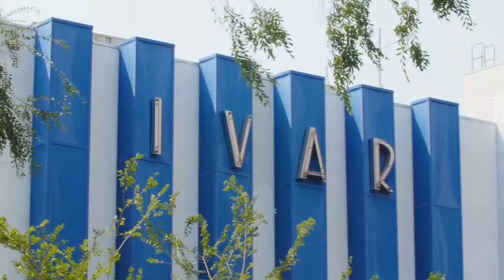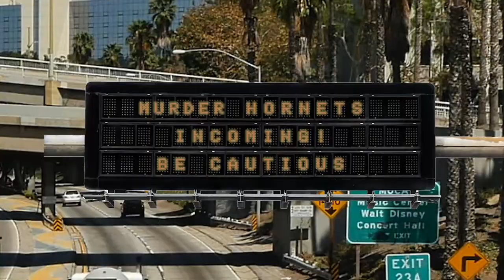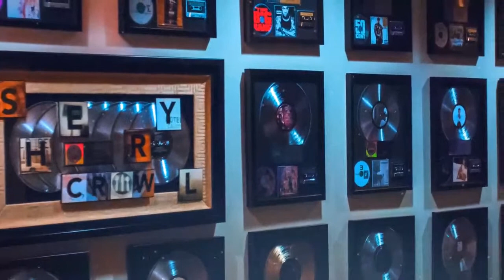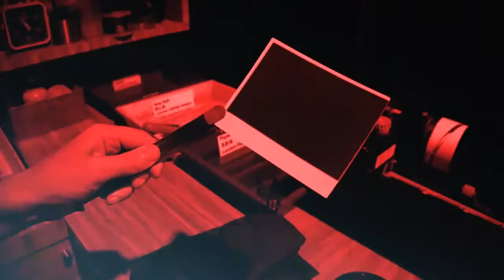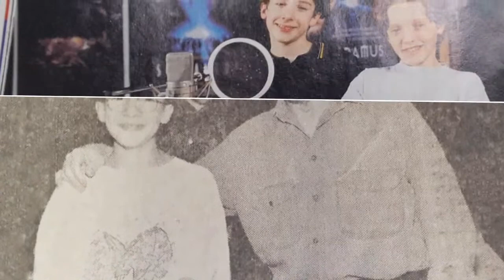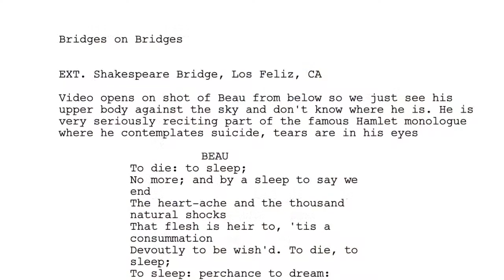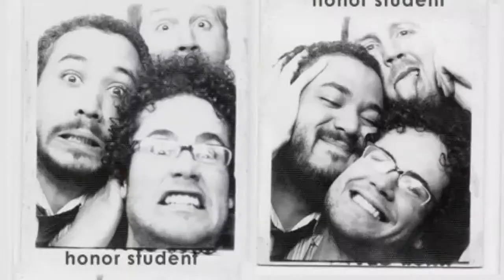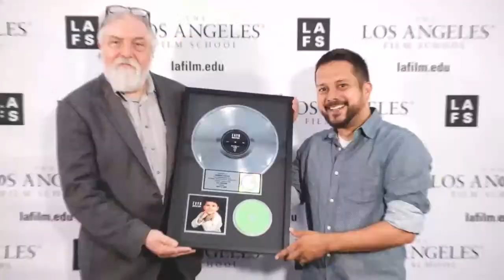Virtual Spotlight Ceremony 2020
Every year the Spotlight Awards ceremony inaugurates a new class into The Los Angeles Film School Spotlight Academy on the final day of FAME Week. We are proud to announce Henrique Andrade, Martin Pensa, Oz Rodriguez, Jessica Sterling, Damian Sziebert and Matt Villines as our Spotlight Academy Class of 2020.